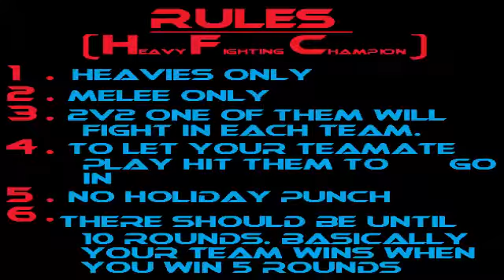{HFC} 2 v 2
HEAVY FIGHTING CHAMPION
Hi guys to day I have a very special video to show you. An HFC which is 2v2 game with heavies
Hope you liked the video. Suggest me in the comment what video should I make next. :D
also sorry for the bad quality i had some issues hope you understand.